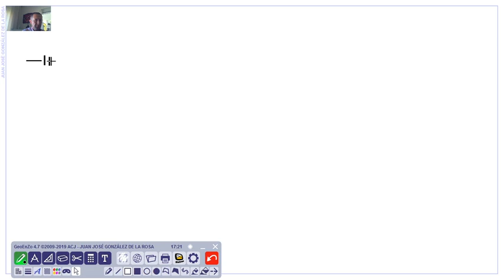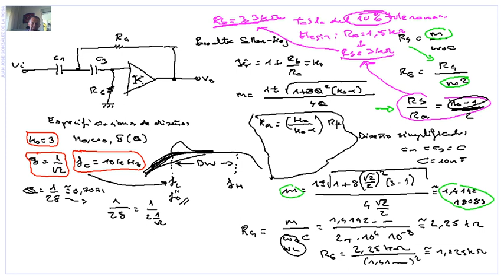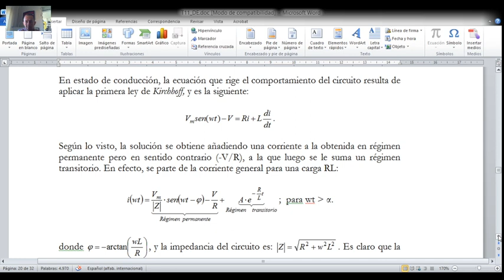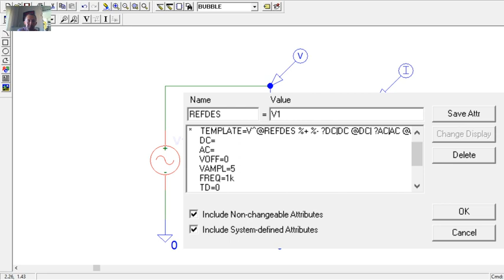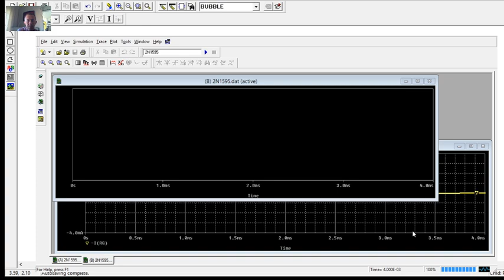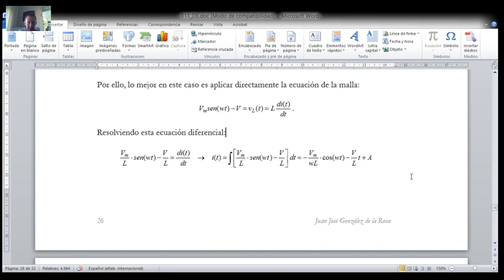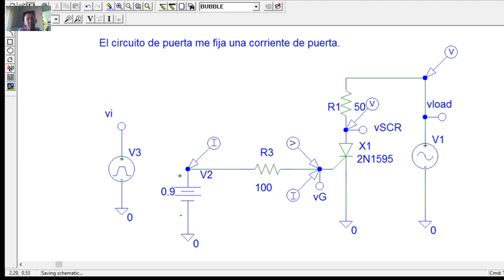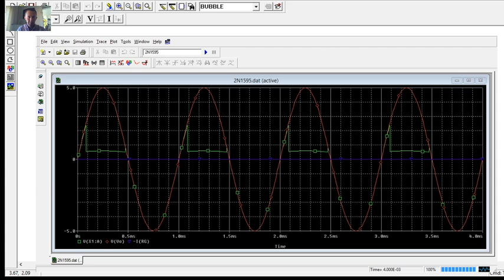Electronic Design virtual Lecture 20200519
Power Electronics, Active Filters and Harmonics